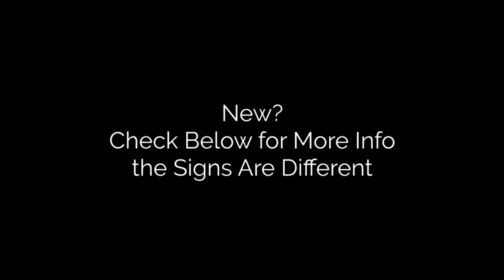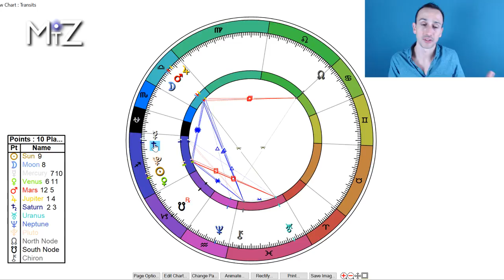Sagittarius Weekly Horoscope - January 8th to 14th, 2018 - True Sidereal Astrology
The weekly horoscope for this January 8th, 2018 has a sextile between five major planets involving Pluto. There is an opening early in the week to transform. To allow old beliefs to be released and see things in a new light. Over the weekend there could be some erratic energy we are working to balance. By week's end we gear up for a new moon early next week.